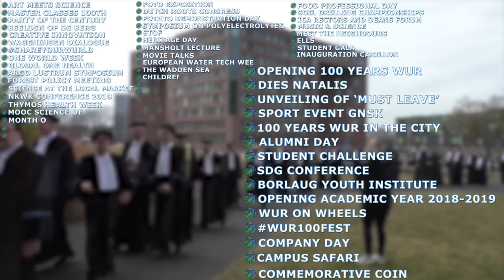After movie 100 years WUR jubilee programme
On Friday 9 November, the inauguration of the Carillon and the Gala of the Century marked the end of the 100 years WUR celebrations. Check out this after movie and look back with us at a successful eight months of anniversary!